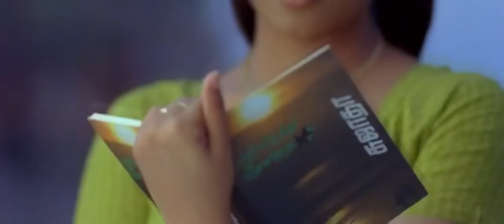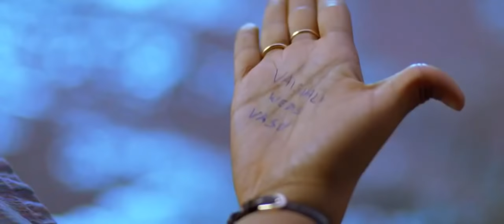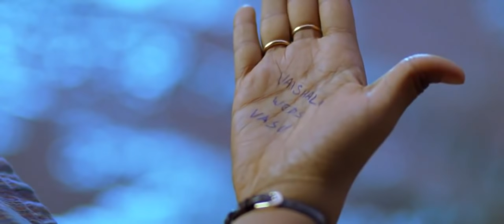Mazhaiye Mazhaiye Eeram 2009 Tamil HD Video Song 1080P Bluray